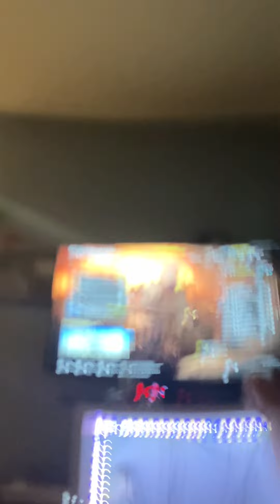Silly ahh call of duty